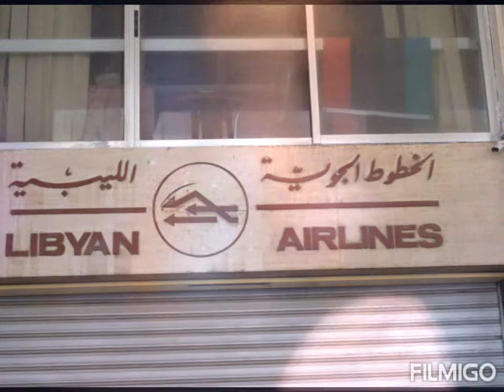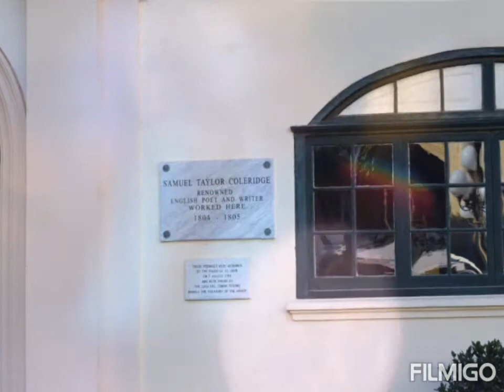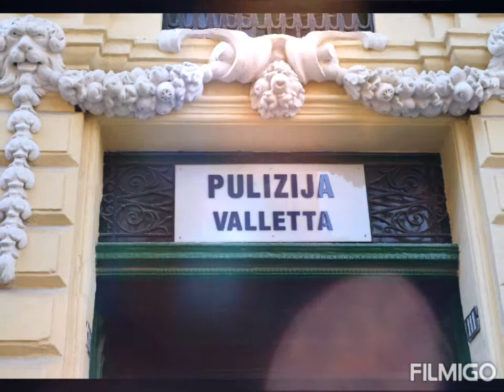Malta, Valetta - city centre walk. Summer 2018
Camera: NIKON d3300 +18-55 mm AF P
Photos: unprocessed JPEG straight from camera